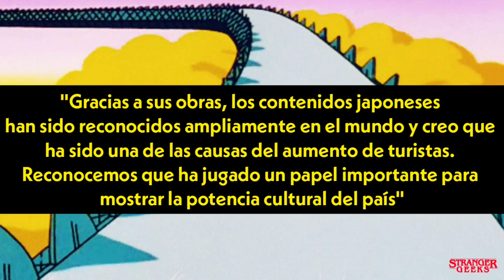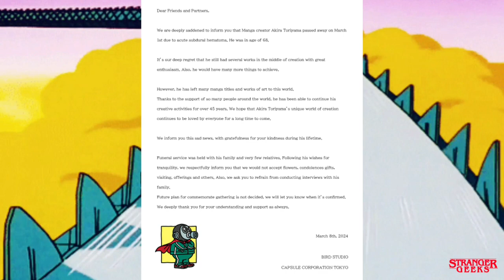El Legado de Akira Toriyama || Homenaje a Akira Toriyama